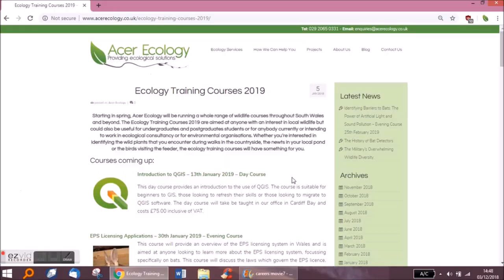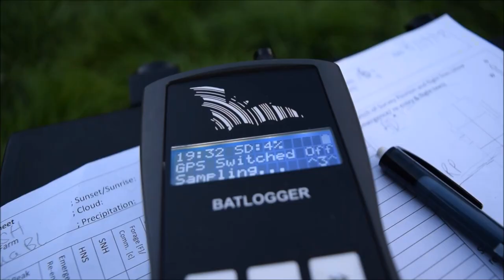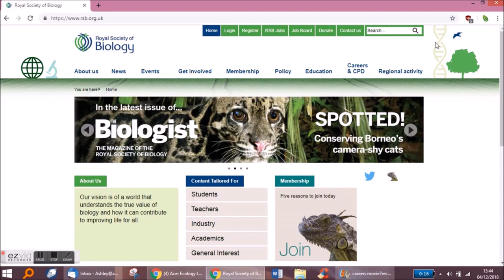How to get Ahead in Ecology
Becoming a graduate isn’t easy. University can wrap you in a comfort blanket where you can study but also have money provided for you from your student loan. Losing that sense of comfort can often seem very daunting. However, it also means that there is a variety of exciting and new opportunities ahead. It’s now time for you to really show the employment world what you are made of and why employers should take notice of you and your work.

Take a look at this video to help advise you on what to do next!

Narrated by Rebecca Cresswell-Davies
Produced by Ashley Dale